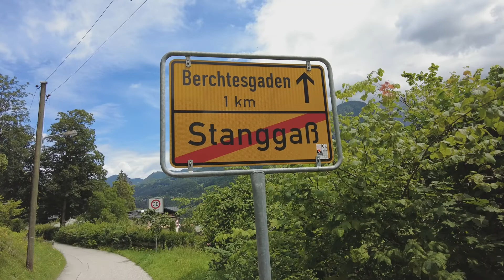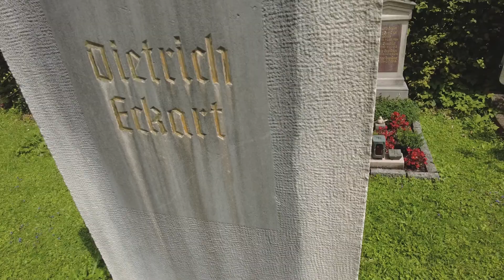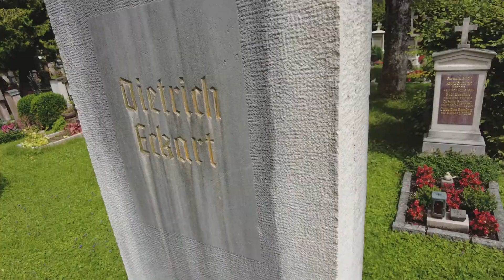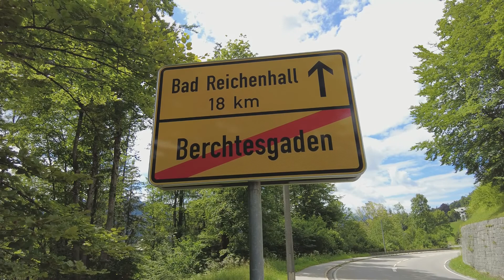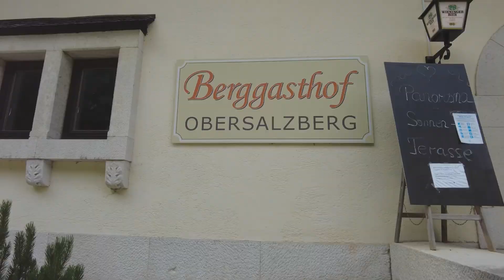Dietrich Eckart - Mentor to Adolf Hitler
Dietrich Eckart was a German anti-Semitic writer and mentor of Adolf Hitler. Eckart was a key influence on Adolf Hitler in the early years of the Nazi Party.  When he first heard Hitler speak, he said "I felt myself attracted by his whole way of being, and very soon I realized that he was exactly the right man for our young movement." He made Hitler his puppet, and introduced him to very powerful people. He died in 1923 but his legacy lived on, turning into some of the most gruesome crimes to humanity.